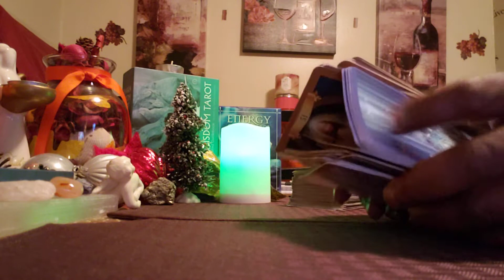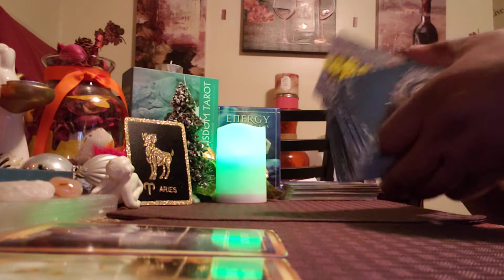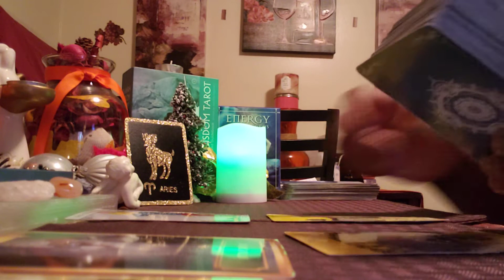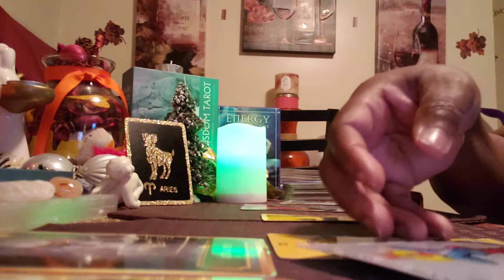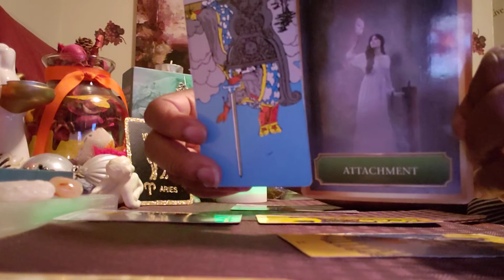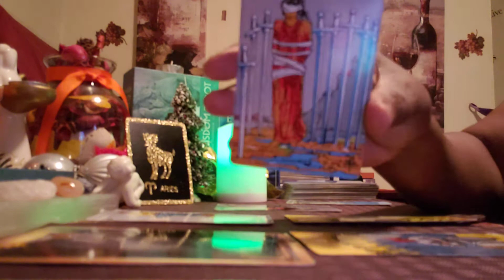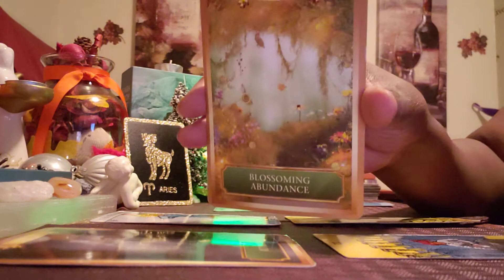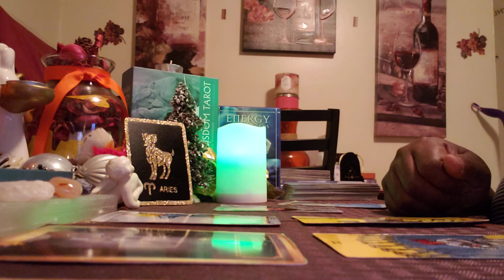Aries ♈ 12.14 Reading: Let Go!!Let Go!!!